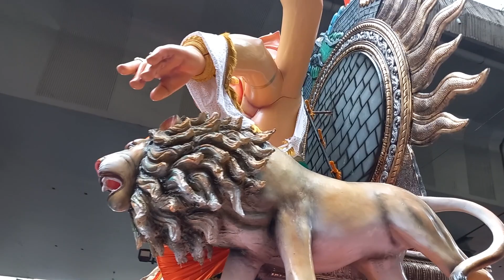FORT CHA RAJA AAGMAN 2023 | Mumbai Ganpati Aagman 2023